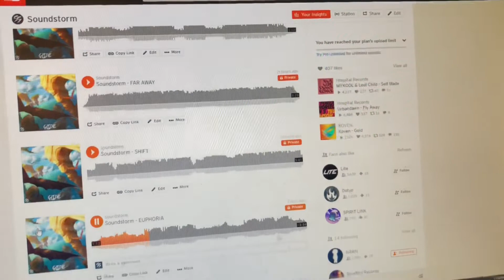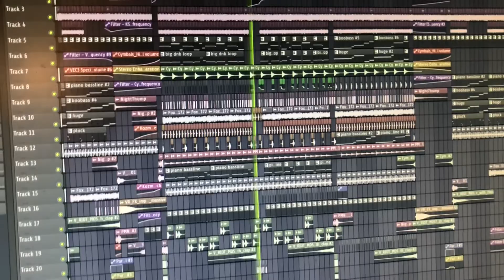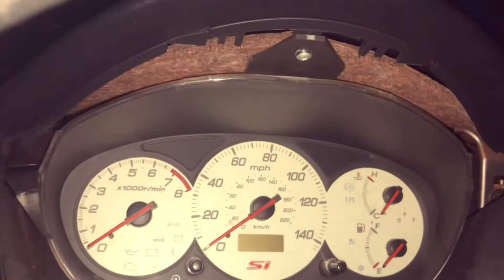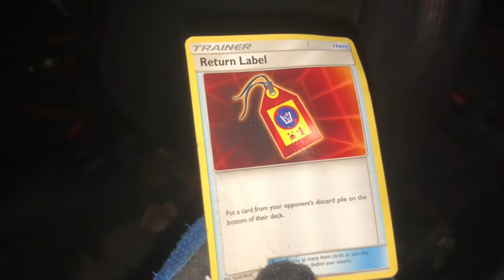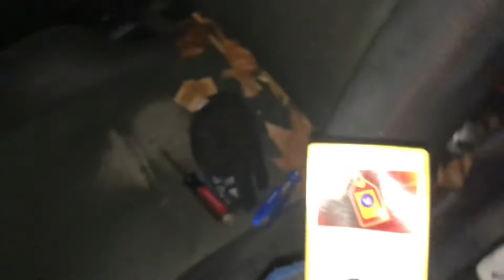HUGE PARTS HAUL FOR THE CIVIC HATCH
In today’s video, we ride along with Max as he visits Ben to pick up many parts for his EP3 civic!

3:20 - picking up the parts